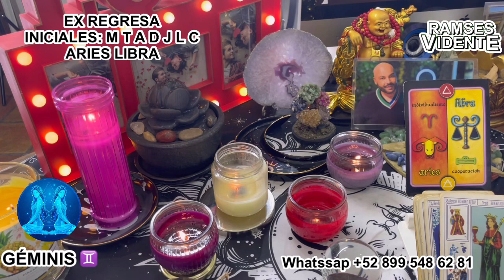Géminis ♊️ horóscopos ex amor 💔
Géminis ♊️ horóscopos examor ramsesvidente🔮